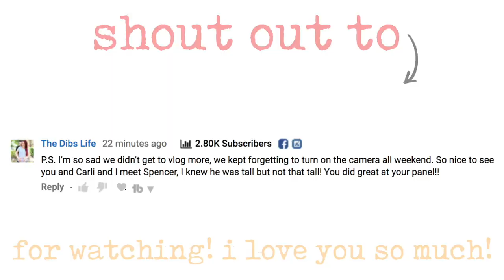MEETING KKANDBABYJ FOR THE 4TH TIME! + Meeting MIA STAMMER and ADELAINE MORIN!!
FOLLOW ME //

ABOUT ME //

FAQ - I am adopted with gay moms! I call them by their first name because if I called them both "Mom" that would get confusing. No, sorry I can't speak Chinese. Haha
ETHNICITY - Chinese
AGE - 21